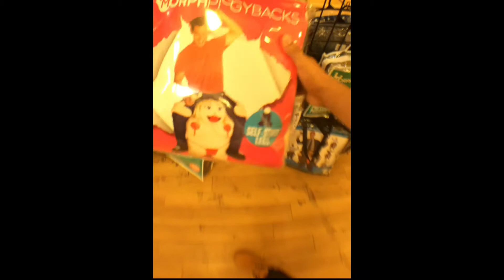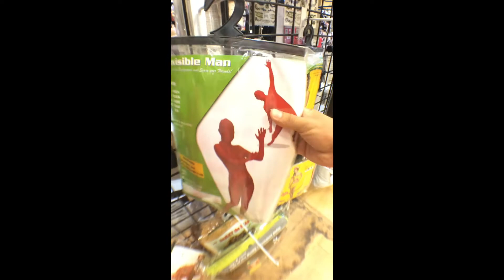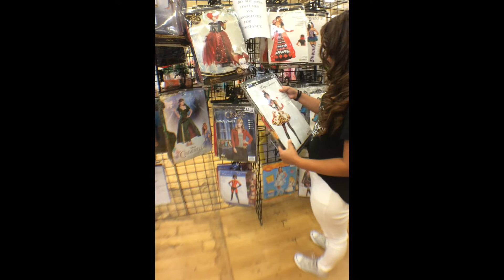Halloween shopping Vlog